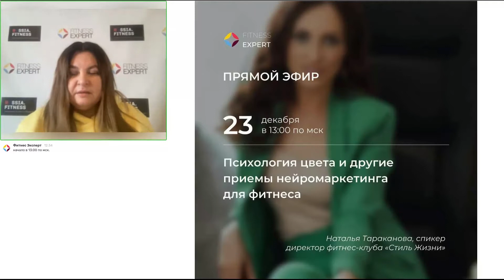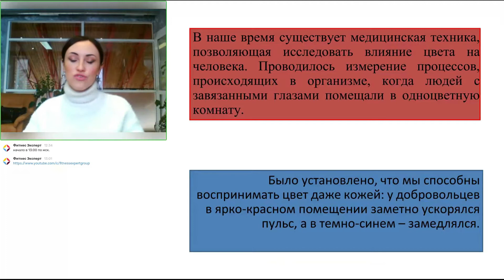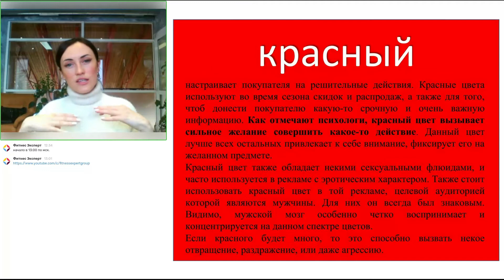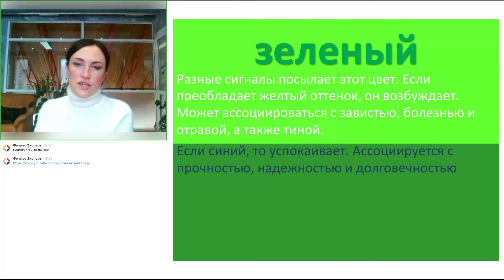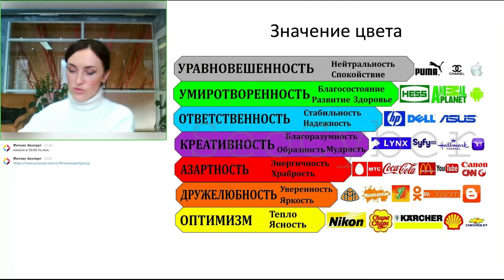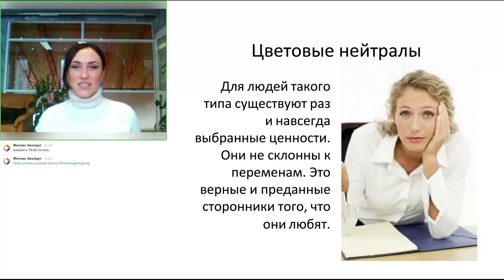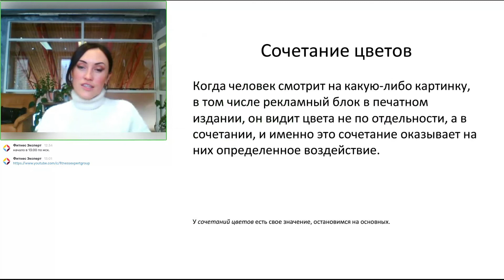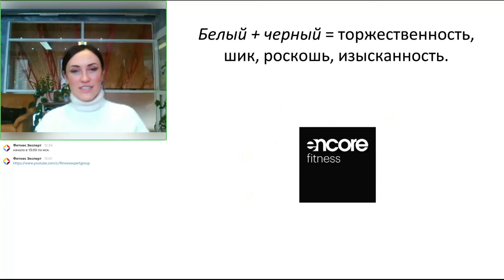Психология цвета и другие приемы нейромаркетинга для фитнеса.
Спикер: Наталья Тараканова, директор фитнес-клуба "Стиль Жизни".